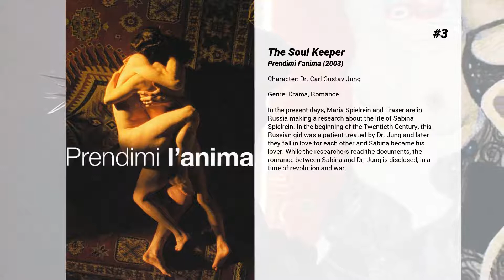Best Iain Glen movies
Welcome to... Best Iain Glen movies! In our channel you will find hundreds of TOPS and rankings of the best films of all genres, actors and nationalities.

Best Iain Glen movies presents...

15. Resident Evil: Extinction
Years after the Racoon City catastrophe, survivors travel across the Nevada desert, hoping to make it to Alaska. Alice joins the caravan and their fight against hordes of zombies and the evil Umbrella Corp.

14. Resident Evil: Apocalypse
As the city is locked down under quarantine, Alice joins a small band of elite soldiers, enlisted to rescue the missing daughter of the creator of the mutating T-virus. It's a heart-pounding race against time as the group faces off against hordes of blood- thirsty zombies, stealthy Lickers, mutant canines and the most sinister foe yet.

13. Kick-Ass 2
After Kick-Ass’ insane bravery inspires a new wave of self-made masked crusaders, he joins a patrol led by the Colonel Stars and Stripes. When these amateur superheroes are hunted down by Red Mist — reborn as The Mother Fucker — only the blade-wielding Hit-Girl can prevent their annihilation.

12. The Iron Lady
A look at the life of Margaret Thatcher, the former Prime Minister of the United Kingdom, with a focus on the price she paid for power.

11. Into the Storm
This powerful follow-up to "The Gathering Storm" follows Churchill from 1940 to 1945 as he guided his beleaguered nation through the crucible of the war years--even as his marriage was encountering its own struggles.

10. Kingdom of Heaven
After his wife dies, a blacksmith named Balian is thrust into royalty, political intrigue and bloody holy wars during the Crusades.

9. Pope Joan
A 9th century woman of English extraction born in the German city of Ingelheim disguises herself as a man and rises through the Vatican ranks.

8. Harry Brown
An elderly ex-serviceman and widower looks to avenge his best friend's murder by doling out his own form of justice.

7. Mountains of the Moon
The story of Captain Richard Francis Burton's and Lt. John Hanning Speke's expedition to find the source of the Nile river in the name of Queen Victoria's British Empire. The film tells the story of their meeting, their friendship emerging amidst hardship, and then dissolving after their journey.

6. Gorillas in the Mist
The story of Dian Fossey, a scientist who came to Africa to study the vanishing mountain gorillas, and later fought to protect them.

5. Eye in the Sky
A UK-based military officer in command of a top secret drone operation to capture terrorists in Kenya discovers the targets are planning a suicide bombing and the mission escalates from "capture" to "kill." As American pilot Steve Watts is about to engage, a nine-year old girl enters the kill zone, triggering an international dispute reaching the highest levels of US and British government over the moral, political, and personal implications of modern warfare.

4. Game of Thrones: The Last Watch
Post-finale feature-length documentary about the making-of the hit HBO TV show.

3. The Soul Keeper
In the present days, Maria Spielrein and Fraser are in Russia making a research about the life of Sabina Spielrein. In the beginning of the Twentieth Century, this Russian girl was a patient treated by Dr. Jung and later they fall in love for each other and Sabina became his lover. While the researchers read the documents, the romance between Sabina and Dr. Jung is disclosed, in a time of revolution and war.

2. Rosencrantz & Guildenstern Are Dead
Two minor characters from the play "Hamlet" stumble around unaware of their scripted lives and unable to deviate from them.

1. Song for a Raggy Boy
William Franklin is a teacher who was born in Ireland and moved to the United States only to repatriate in 1939 after his leftist political views cause him to lose his job. Franklin becomes the first non-cleric instructor at St. Jude's, a school for wayward boys run by Brother John, who is a firm believer in strong discipline.